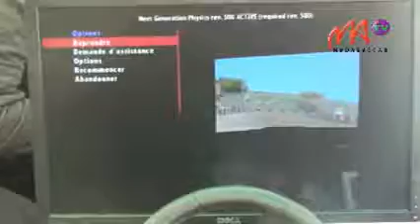4 mass in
La société Mass'in  magasins informatiques connue pour ses produits de grandes marques authentiques  et représentant des  « Jeux Vidéo and Co »,  participe au salon de l'auto au CCI Ivato. Le marché informatique contribue au développement du pays, explique le Farid Allali Zidane.